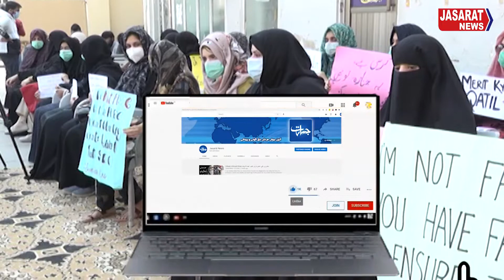Hafiz Naeem-ur-Rehman's press conference with students جماعت اسلامی طلبہ کے ساتھ ہے، حافظ نعیم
Ameer of Jamaat-e-Islami Karachi Hafiz Naeem-ur-Rehman while addressing a press conference at Noor-e-Haq Karachi against the ongoing atrocities against medical students in Sindh and conspiracy to keep them away from education criticized the Sindh government and the federation. He demanded immediate notice from the Government of Pakistan. He said that education was being made difficult in the country under an organized conspiracy while the government was supporting the mafia. Jamaat-e-Islami has always been with the students and will continue to raise its voice for them.